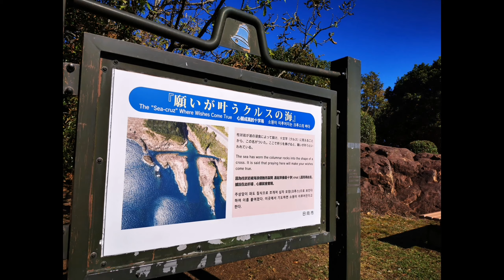#165 願いが叶うクルスの海🌊✞✟ 「Kawasaki Z1-R」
R1.11.5 日向市の願いが叶うクルスの海とその周辺回ってきました✨🎶